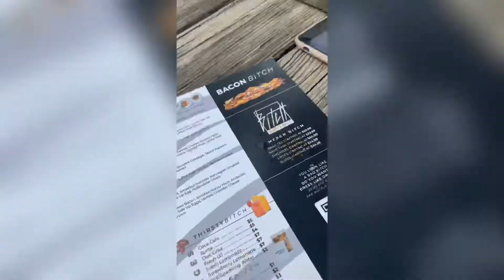LIT MIAMI VACATION VLOG Pt.1🌴🥳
Hey Babes Come Along And Visually Get Lit And Have Fun With Me In Miami ✈️  This Vlog Will Give You Insight Of My Trip I Wanted To Live In The Moment So This Will Be A Short Vlog For Part One 😩 Make Sure You Stay On The Look Out For Pt 2 Of The Video ❤️ Go Follow My Socials To See My Pictures And Posts 😘

Other Vlogs And Grwm You May Like : 👇🏽

SOCIALS 🤳🏾📲
👻- Mirahli
📷- Mirah_Gustaní

**DONT OWN COPYRIGHTS TO ANY MUSIC IN THIS VIDEO**